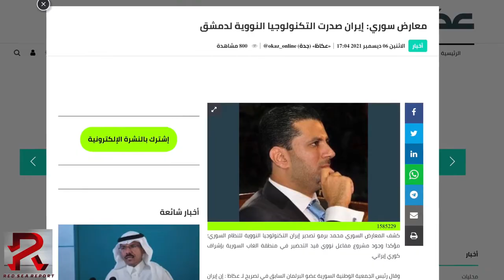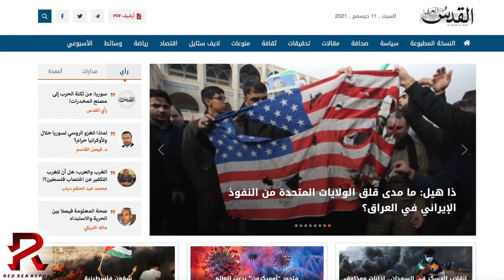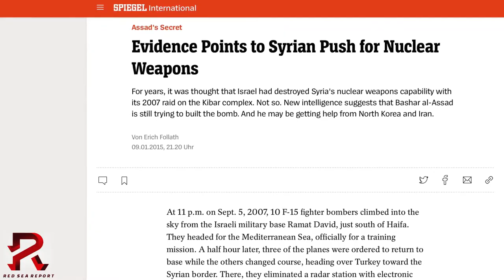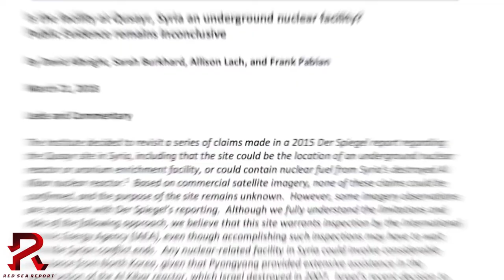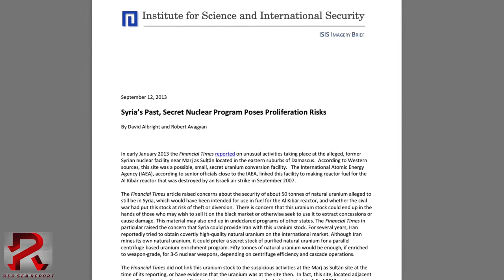Did Israel destroy a North Korean reactor in the Syrian desert?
Syria’s military said Israeli fighter jets fired missiles on the Syrian port of Latakia, damaging containers but without inflicting casualties on December 7. The attacks came after a Syrian politician has claimed that Iran and North Korea are helping the Syrian regime to develop a nuclear reactor